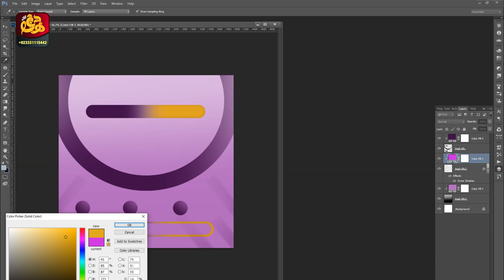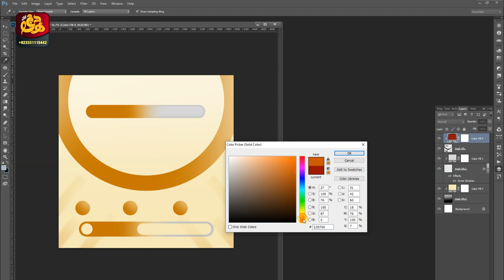Make it Profassional Flyer in After Effects 2024, High End Post Create in Photoshop Demo